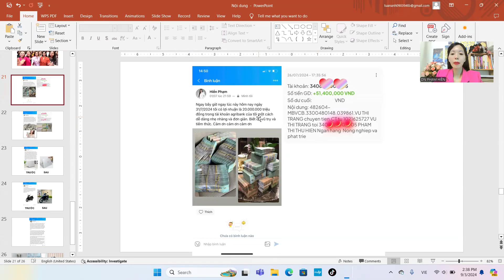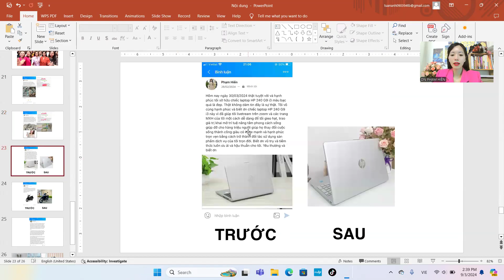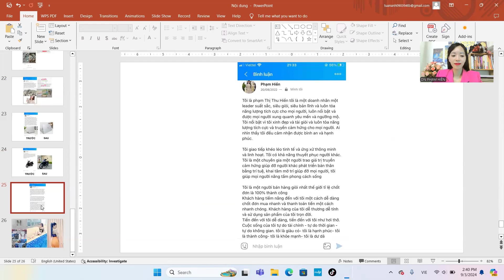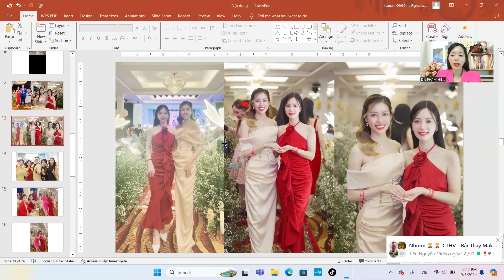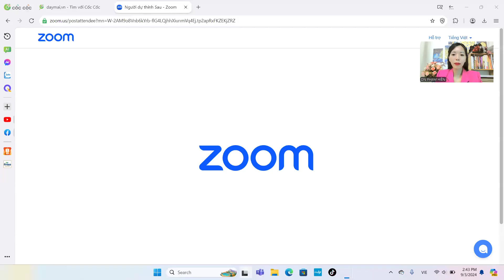THIẾT LẬP VÀ ĐẠT CHÍNH XÁC MỤC TIÊU THÁNG 9 NĂM 2024 BẰNG LUẬT HẤP DẪN THU HÚT TIỀN BẠC - HP - KM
Luật hấp dẫn và sức mạnh tiềm thức cũng là bí quyết thành công của rất nhiều vĩ nhân trên thế giới.
Dành cho anh chị nào đang khao khát tìm kiếm một môi trường để học tập phát triển bản thân, ứng dụng tư duy của người thành công, phát triển công việc kinh doanh, phát triển nhân bản đội nhóm, vận dụng sức mạnh tiềm thức và luật hấp dẫn để thu hút tiền bạc và thịnh vượng tài chính, xây dựng mối quan hệ hòa hợp và sức khoẻ hoàn hảo một cơ thể khỏe mạnh đến với cuộc sống của bạn.
Hoặc nhắn Zalo Hiền hỗ trợ anh chị nha : 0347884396